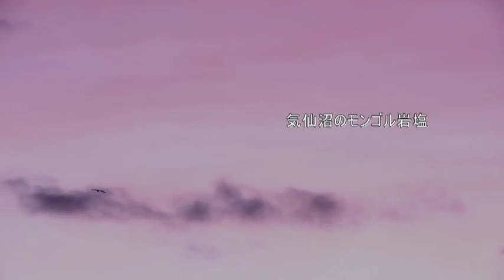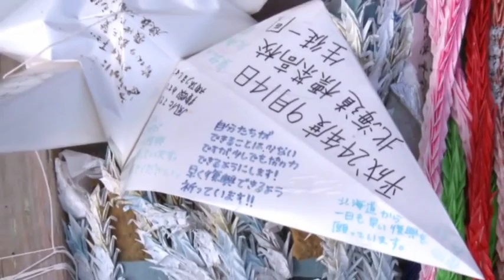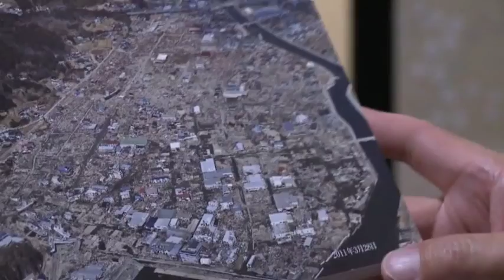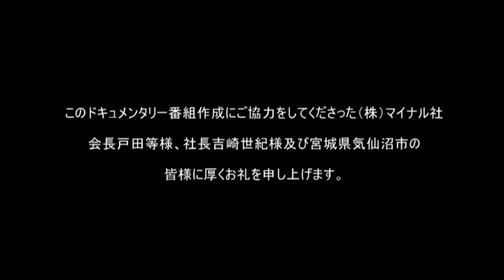Kesennuma Salt (Japanese)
Япон хэл дээр:
Кэсэннума хотод залсан Монголын жамц давс байгалийн гамшгаас хамгаалж, сэргээн босгох ажлыг ариусган, аялал жуулчлалыг дахин хөгжүүлэхэд хувь нэмэр оруулна гэж хотын иргэд үзэж байна.